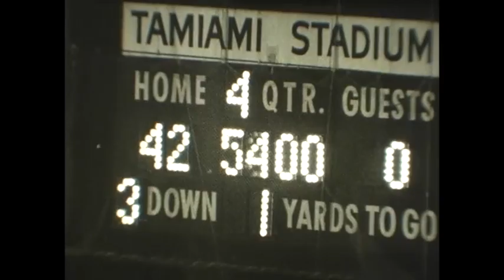Coral Park FB #6 AFALK 1976 fubar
Yes it's more Coral Park Football from 1976. Just when you thought you had enough...there's more. Unfortunately, this film is very damaged and I edited out as many of the glitches as I could stand to edit. This film is more for the hardcore football fans who are willing to put up with the fubar film for a few glimpses of glory.

AJF